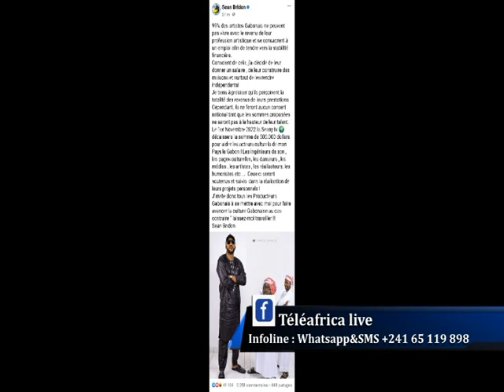LE GRAND RENDEZ VOUS 12 10 22